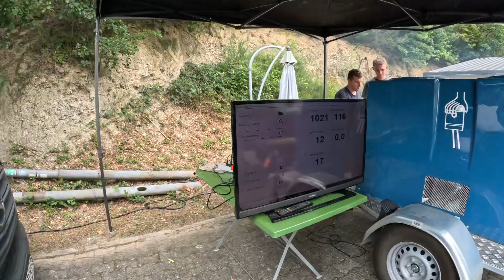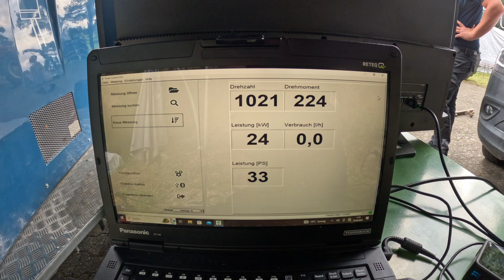Deutz 4506 Schlepper an Zapfwellenbremse Zapfwellenmessung Zapfwellenleistungsprüfstand